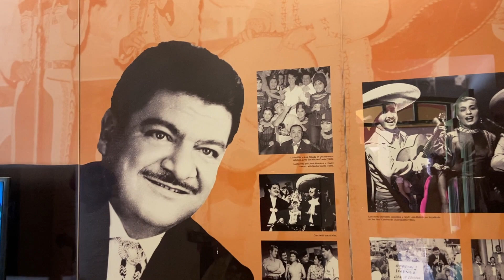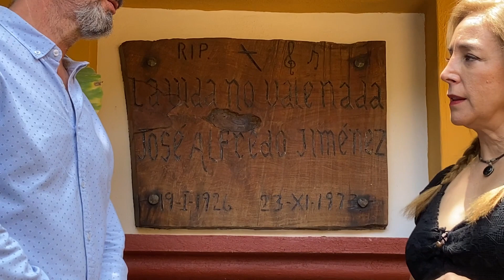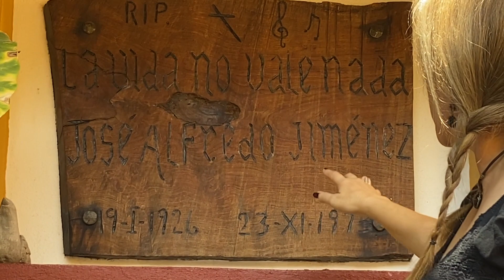Casa de Jose Alfredo Jimenez con Maria Alonso (PARTE 3)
Titulo: Casa de Jose Alfredo Jimenez  (PARTE 3)
Interprete: Maria Alonso

RAICES DE MI PUEBLO!!!